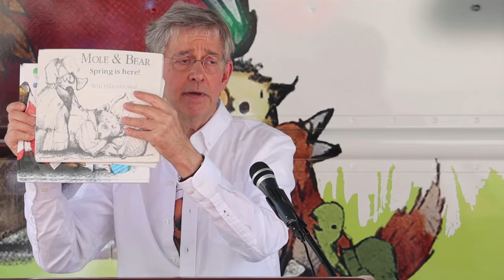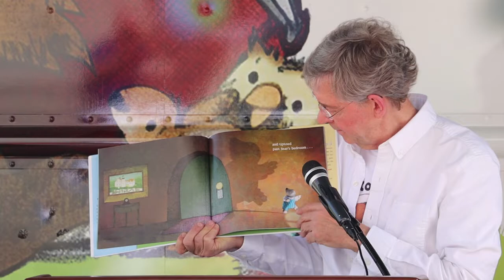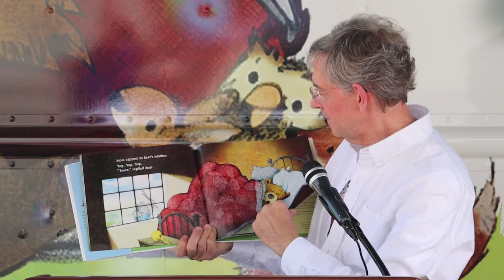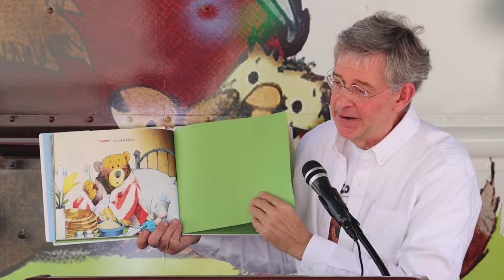WATCH NOW: Author Will Hillenbrand reads "Is It Spring Yet"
FLORENCE, S.C. -- The Florence County Library System Wednesday had much to celebrate Wednesday -- National Bookmobile Day, National Library Week and, oh yes, a new bookmobile.Award-winning children's author/illustrator Will Hillenbrand -- whose art decorates the bookmobile -- was on hand for the event and read one of his books.